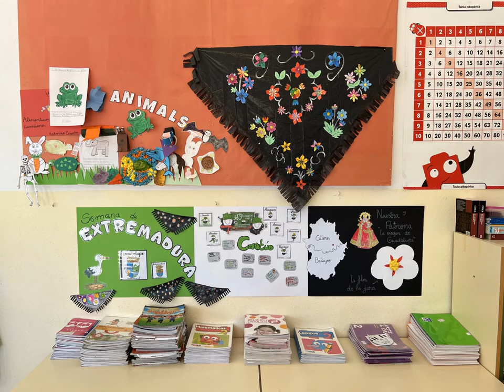Semana de Extremadura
Celebración de la Semana de Extremadura en la Escuela. CEIP Reyes Católicos. Guadalupe.